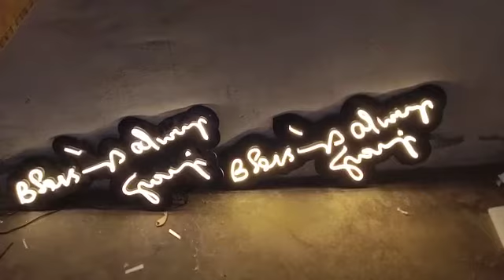7 August 2021